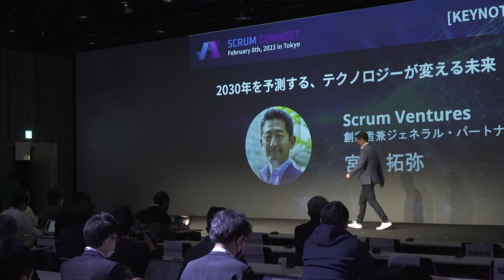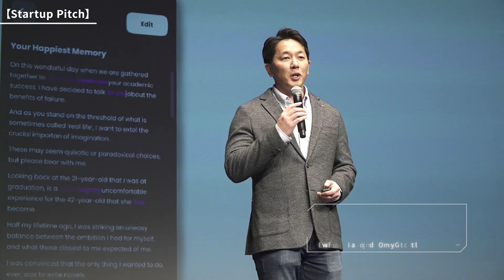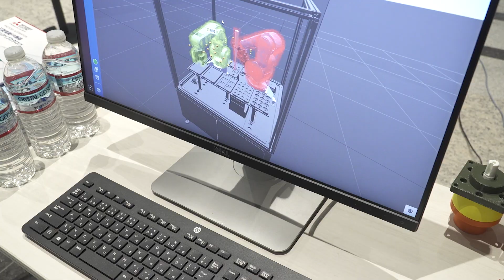SCRUM CONNECT 2023 - 3 mins summary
2023年2月8日に開催されたSCRUM CONNECT 2023の様子です。

会場は370名超、オンラインは330名超、総勢700名を超える方にご参加いただきました。当日は、スクラムベンチャーズ宮田のKeynoteに続き、スタートアップ4社のCEOによるFIRESIDE CHAT、来日した4社のSTARTUP PITCH、そして日本企業による2つのPANEL DISCUSSIONを行いました。またセッション会場横のホワイエにて16社がデモブースを出展しました。

◆Date
2023年2月8日水曜日
12:00- 開場
13:00 - 18:00pm カンファレンス
18:00 - 19:30pm 10周年記念レセプション

◆Location & Venue
東京ポートシティ竹芝 ポートホール
〒105-7590 東京都港区海岸1-7-1